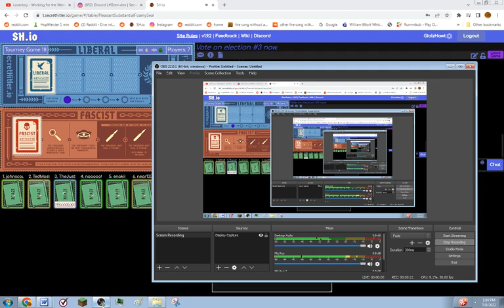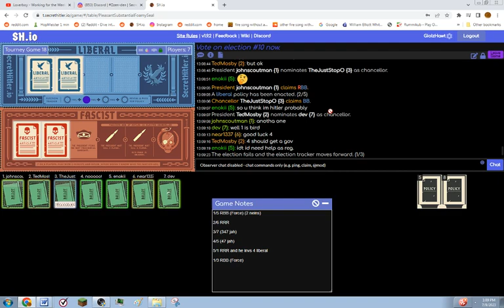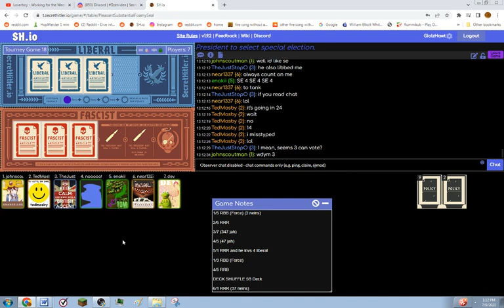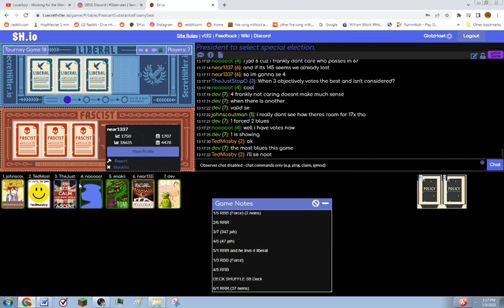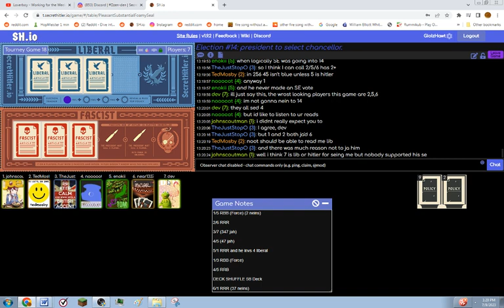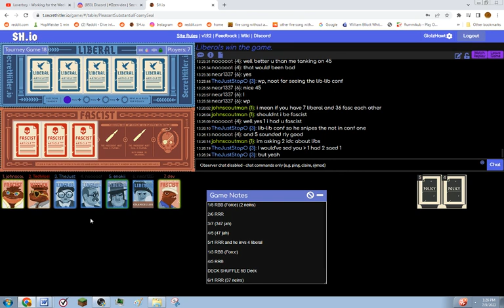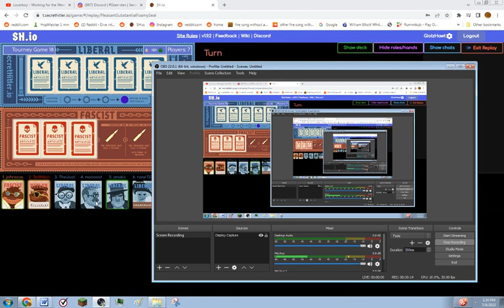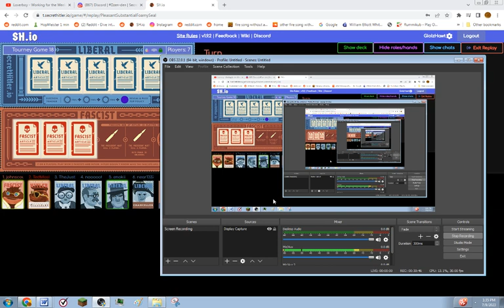10th Secret Hitler Tournament - Game 18 (Special)